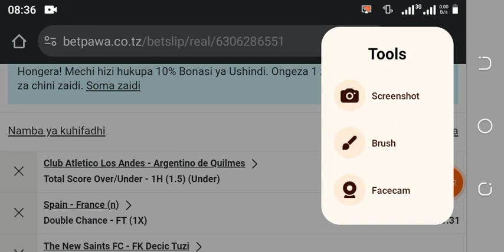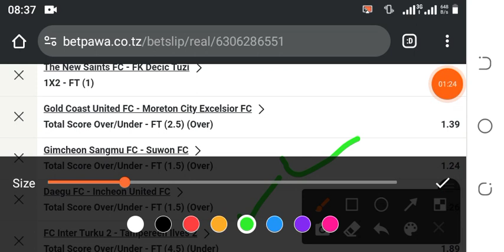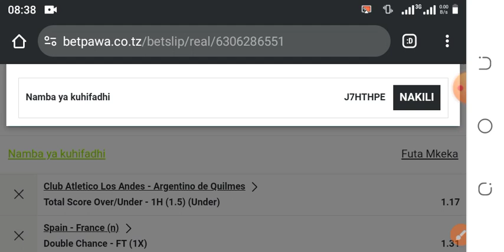MKEKA WA LEO ODDS 8.80 TAREHE 09/07/2024 BET NA USHINDI ✅✅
ramahamidu,
betpawa tanzania
kubeti,
trust wallet,
jinsi ya kufungua youtube channel,
muvi za kizungu zilizo tafsiliwa kiswahili,movie za kutisha,
jinsi ya kupata pesa mtandaoni,
singo movie zilizo tafsiriwa kiswahili,
avatar full movie, imetafsiriwa kiswahili,
jinsi ya kupata namba ya nida kwenye Mtandao,
jinsi ya kurudisha account ya Facebook,
muvi kali zilizo tafsiriwa kiswahili,odds za leo,
jinsi ya kupata pesa,
jinsi ya kutengeneza pesa mtandaoni,
spaidermeni kiswahili,
group lax whatsapp,
jinsi ya kupata odds za uhakika,
jinsi ya kupata pesa kwa kucheza game,novie za kutisha zilizotafsiriwa kwa kiswahili,mikeka ya leo,
mkeka wa leo,
mkwanja odds win,
movie zilizotafsiriwa kiswahili,
cheti cha kuzaliwa,
earn money online,
group whatsapp,
nida namba ya kitambulisho cha taifa,
betpawa app,
how to make money online in Tanzania,hand cap,
jinsi ya kulipwa youtube,
jinsi ya kupata pesa kwa kuangalia video,
movie za kikorea zilizo tafsiriwa kiswahili,
mvi zilizo tafsiriwa kwa kiswahili za,
namna ya kucheza aviator
pesa,
jinsi ya kubet betpawa,
jinsi ya kubeti na betway,
jinsi ya kucheza aviator,